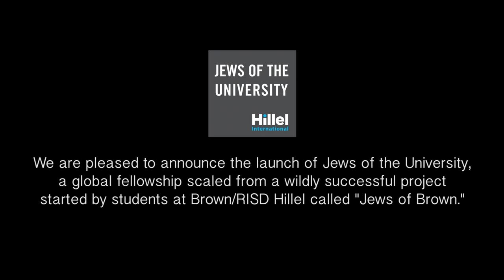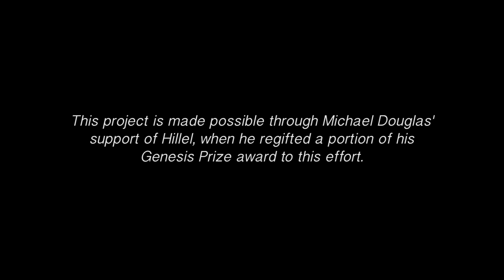Introducing Jews of the University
Build community, highlight diversity, and promote inclusivity within the Jewish community on your campus while participating in a global fellowship. Jews of the University Photojournalists interview their peers and share their photos and stories online to display the incredible diversity of the Jewish people. This project is being scaled from the incredibly successful Jews of Brown project.